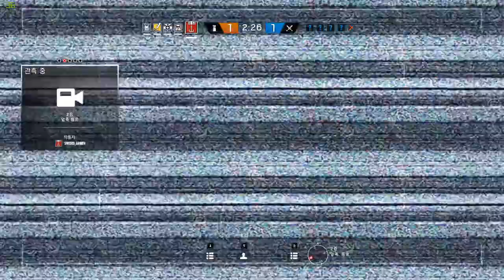[레인보우 식스 시즈] - 마지막 함정 #233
내가 만드는 DIY 함정